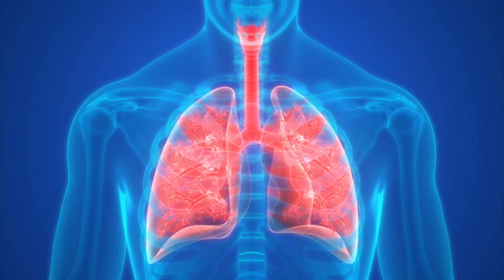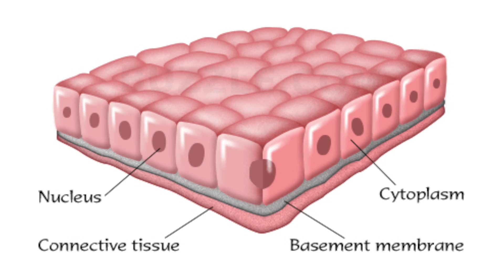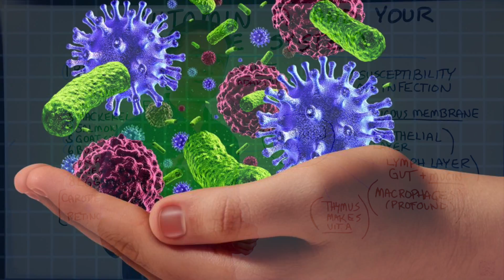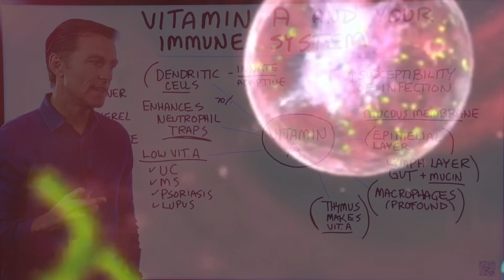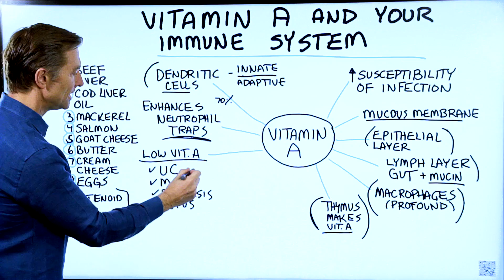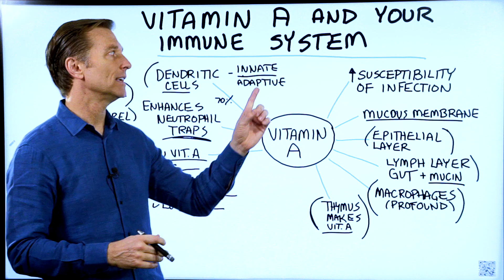Vitamin A and Your Immune System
Do you really need vitamin A for your immune system? This video might surprise you.

Timestamps:
0:00 Why vitamin A is essential for the immune system
0:25 Vitamin A for mucous membranes
1:50 Vitamin A for immune cells
4:01 Other vitamin A risk factors
4:17 Best sources of vitamin A

In this video, I want to talk to you about vitamin A and your immune system. Now, I’ve done plenty of other videos on the role of zinc, vitamin D, and vitamin C in the immune system, but I haven’t touched on vitamin A yet.

Vitamin A is an essential part of the immune system. A vitamin A deficiency will leave your body susceptible to infections—especially in the respiratory system, including your lungs, sinuses, and throat.

You need vitamin A for your mucous membranes. In particular, vitamin A is required for the creation of mucin. Mucin is an essential part of the mucus membrane.

Vitamin A is also involved in the epithelial layer and lymphatic system layer. Each of these acts as a barrier for microbes.

When pathogens enter the body, your body triggers macrophages. These are large phagocytic cells that consume pathogens and clean up other harmful debris. Macrophages are your body’s first line of defense against infection.

Your thymus gland, which is right above the heart, helps train your immune cells. The thymus can actually activate and synthesize vitamin A.

Vitamin A is also required for dendritic cells and neutrophil traps.

When you’re low in vitamin A, your risk increases for:
• Ulcerative colitis
• MS
• Psoriasis
• Lupus

How can you get more vitamin A? The best source of vitamin A are:
• Beef
• Liver
• Cod liver oil
• Mackerel
• Salmon
• Goat cheese
• Butter
• Cream cheese
• Eggs
• Vegetables (pre-vitamin A in carotenoid form)

I hope this video helped clear up why vitamin A is so important for your immune system.